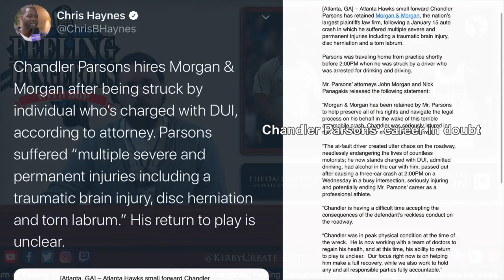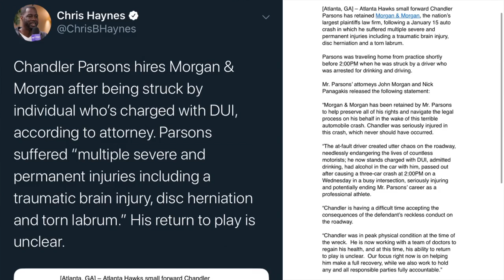Chandler Parsons' NBA career in doubt after being struck by drunk driver in Atlanta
Former Maverick forward Chandler Parsons' NBA career was brought in doubt January 15th when he was struck on an Atlanta highway by a drunk driver after leaving practice that afternoon. Parsons suffered "severe and permanent" injuries including significant brain trauma, disc herniation, and a torn labrum.

While his Mavs career may not have lived up to the hope it initially presented, this is a terrible tragedy and something no one deserves.

//LINKS//

//BIO//